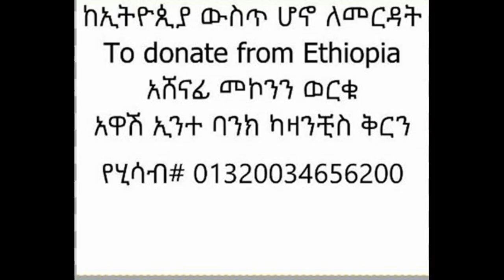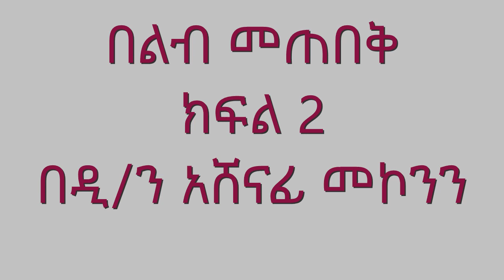በልብ መጠበቅ ክፍል 2 በዲ/ን አሸናፊ መኮንን Belib Metebeq Part 2 Deacon Ashenafi Mekonnen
በልብ መጠበቅ
ክፍል 2